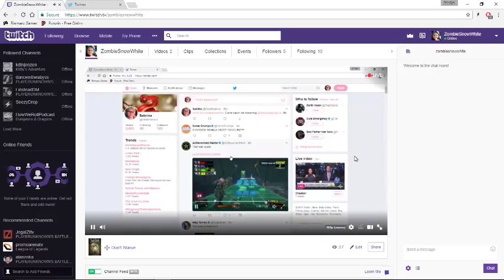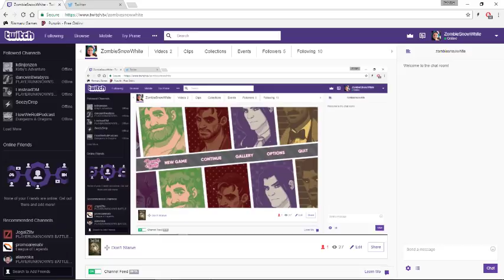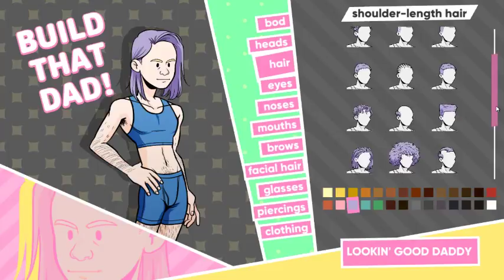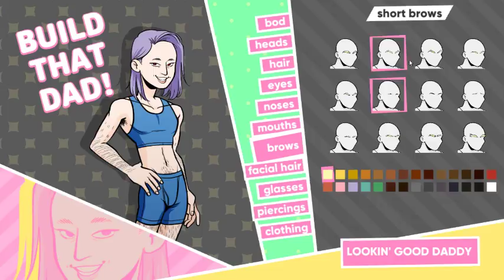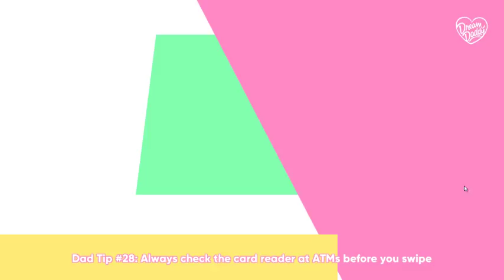Dream Daddy with Dave! 7-20-17 (Part 1)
Starting Dream Daddy with Dave!